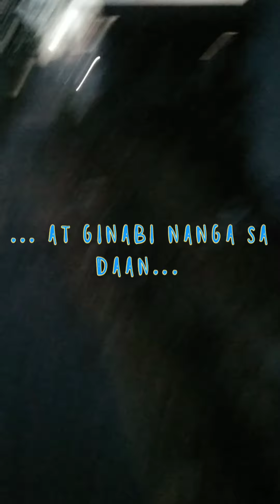Naglinis kami sa Simenteryo... (Part 1)